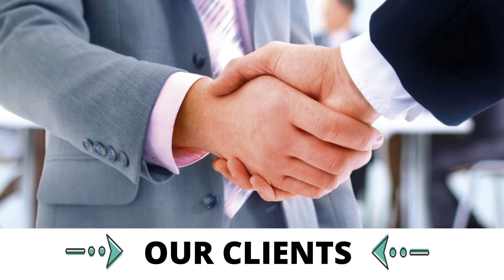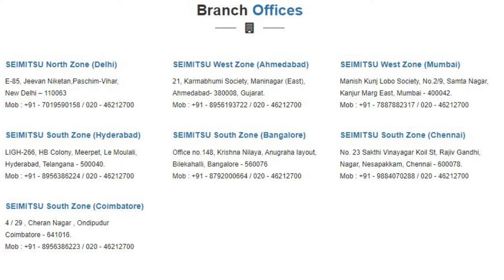SEIMITSU Factory Automation | THK Actuator | Actuator distributor.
SEIMITSU Factory Automation Pvt Ltd. An Authorized distributor of THK (Japan) deals in its various products such as LM Guide, LM Actuator, Ball spline, Ball Screw, LM bush, Cross Roller Ring, Cam Follower, Roller Follower, Link ball etc. across India through its various Authorized distributors and partners. THK is a Worldwide leader in the development of LM Guide Mechanism.

The LM Actuator comprises an aluminium base combined with an LM Guide, a standardized top table, drive system, and so on. The free selection of main parts from a rich collection of options enables users to realize specifications optimal for particular applications.

FEATURES :-

• Optional for long stroke high speed conveyance.
• Long service life.
• Maintenance free operation.
• Light Weight
• Compact structure.